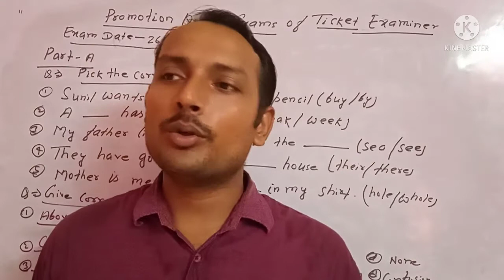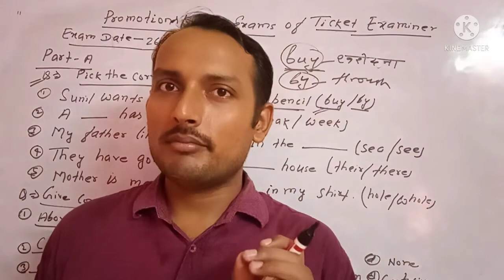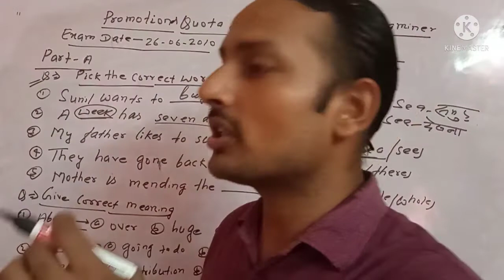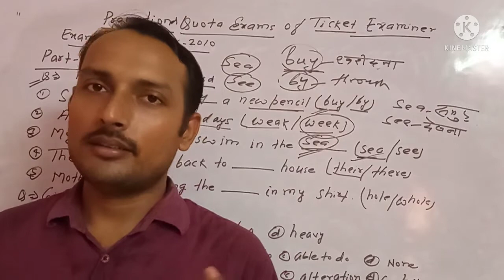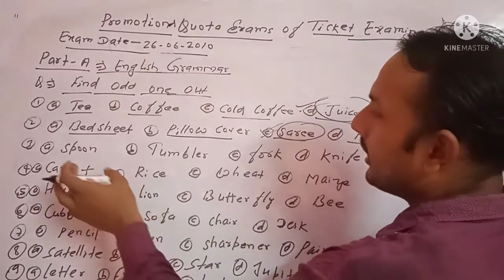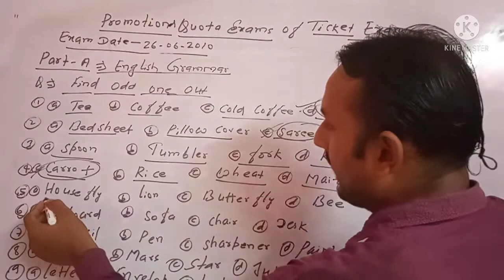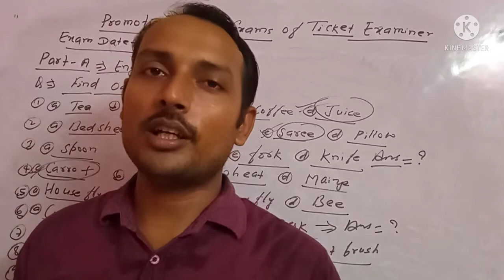ldc english grammar/departmental exams/promotional exams/vibhagiye pariksha/bibhagiye/railway ldc